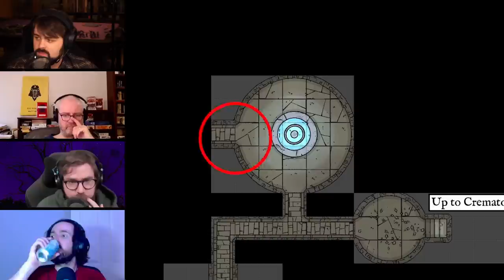Untold Tales of Drakkenheim: Grave Robbers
MONSTERS OF DRAKKENHEIM is 300+ pages of eldritch horror inspired monsters for 5e by the Dungeon Dudes! Coming to Kickstarter March 26th, 2024 A tricky rogue crime boss and his two new henchmen venture in to the ruins to claim a treasure before any of the factions can.

DUNGEONS OF DRAKKENHEIM is coming to Kickstarter in 2021! We’re partnering with Ghostfire Games to publish the complete adventure for Fifth Edition.
to get the latest updates!